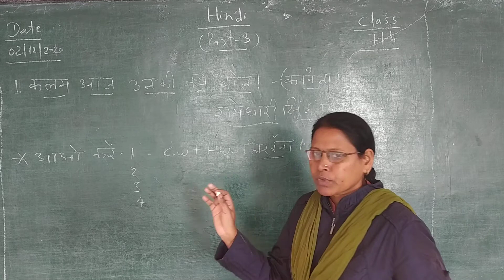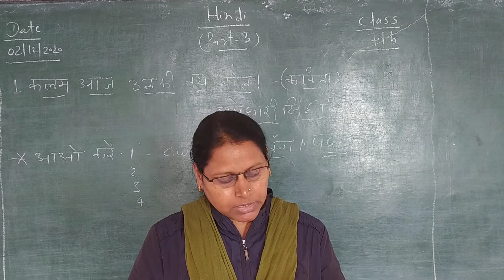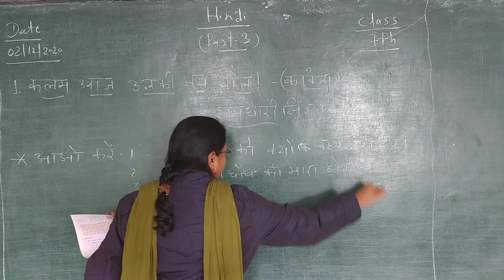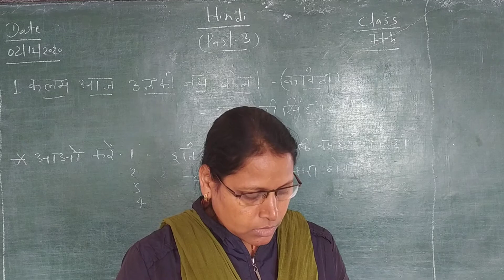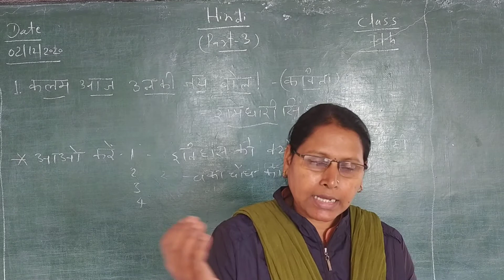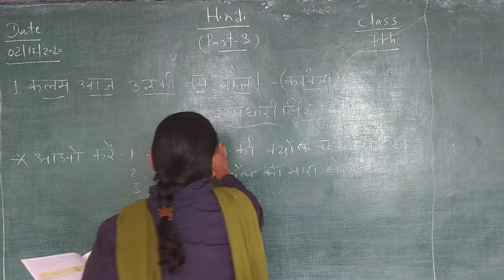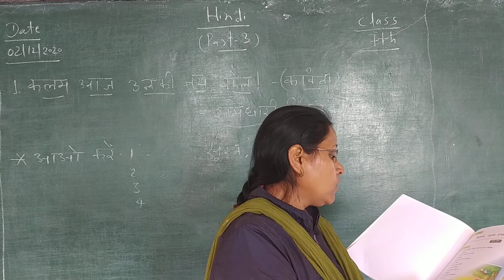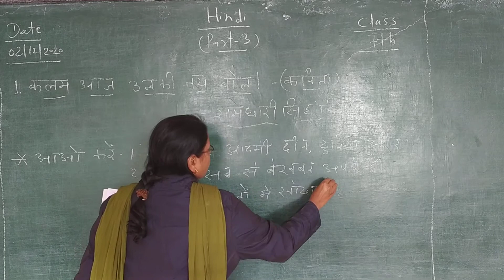Hindi ch.1class 7th klm sbki jay bol do(part-3)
Aao kre 1-4 question answer explain.